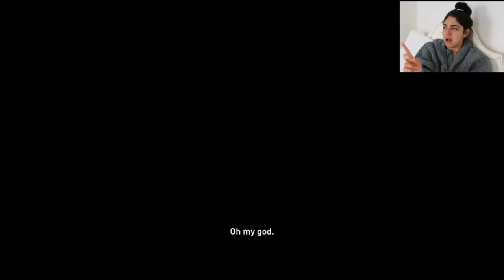Dina voice actor reacts to joel’s death TLOU:PT2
in this video the voice actor of dina in the last of us 2 reacts to joel’s heartbreaking death make sure to sub to her chanel have a good day!!💜